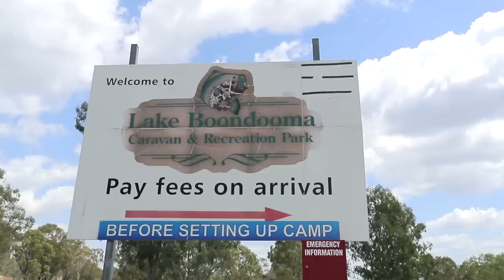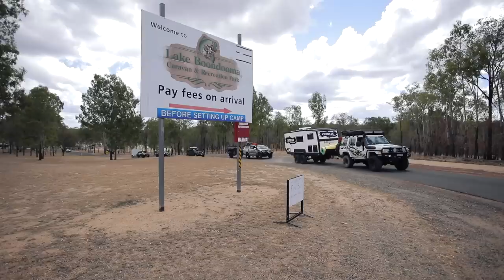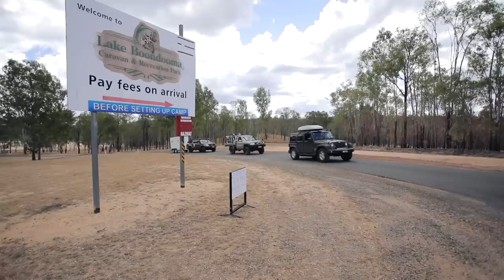THE ULTIMATE WEEKENDER! BOATS, BIKES, BOARDS AND 4WD'S!! - THE EXPLORE LIFE || S2 EP9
HERE WE GO! BOATS, BIKES, BOARDS AND 4WD'S!
This has been one our our favourite episodes to film so far.
We combined everything we love doing and squeezed it into one episode.
The ultimate weekender, now you might not live in QLD but I'm sure you could recreate this somewhere local to you ?? So txt your mates and start planning!! Get out there and live the Explore life.

What an epic weekend away! Hands down our most fun trip yet!!